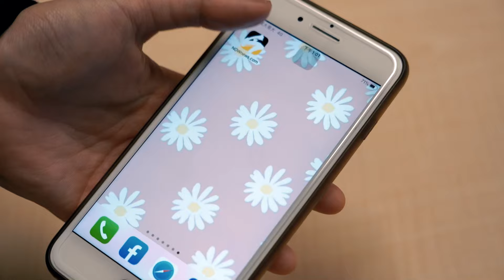中職／統一神獸潘威倫！寶刀未老！中繼兩局投出超穩六上六下｜NOWnews